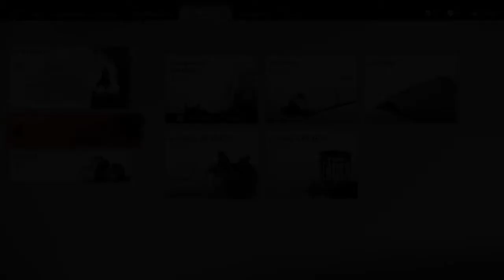3 Above Chats: Ghost of Tsushima